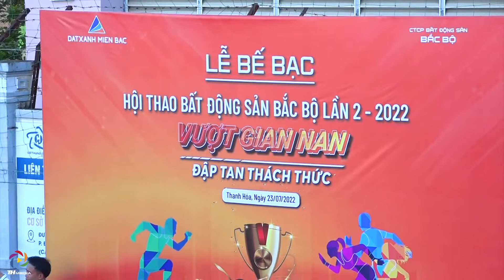HIGHLIGHT CHUNG KẾT HỘI THAO BĐS BẮC BỘ LẦN 2 - FC WINWIN 🆚 FC DIAMOND